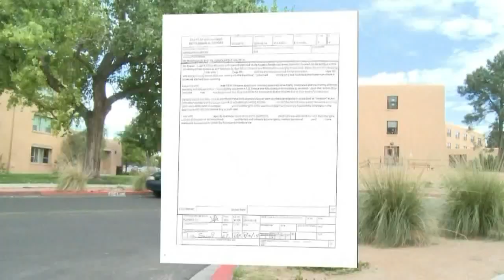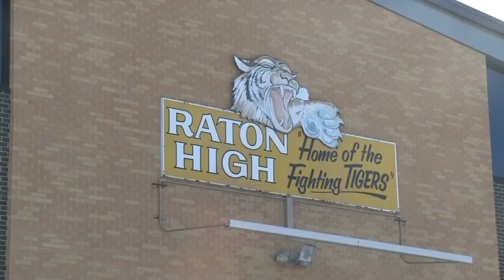Bill would make hazing at schools a crime